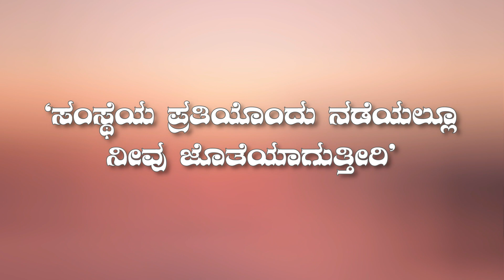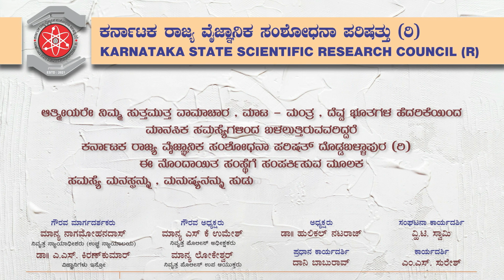ಸತ್ತ ವ್ಯಕ್ತಿಯ ಆತ್ಮದ ಜೊತೆ ಮಾತನಾಡೋಕ್ಕೆ ಸಾಧ್ಯ ಇದ್ಯಾ !! I Hulikal Nataraj